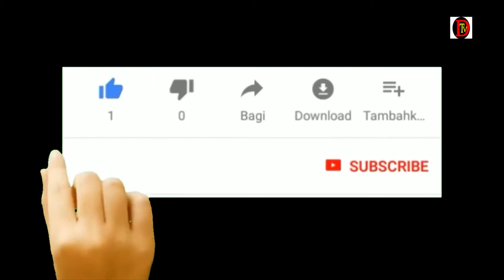LOFAR DADU HOT video 2021 ...